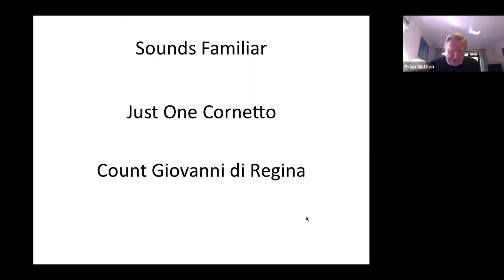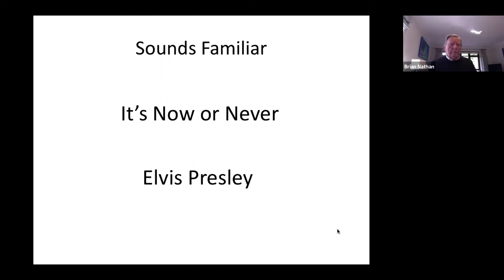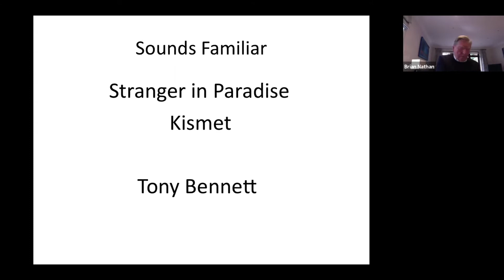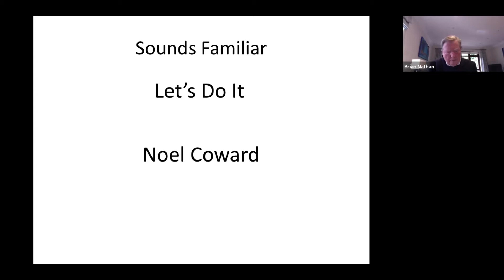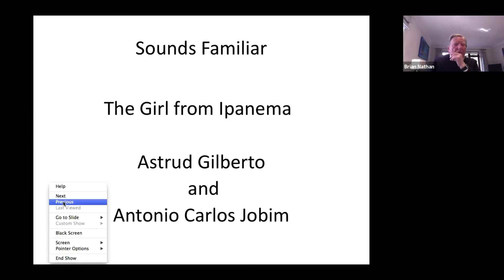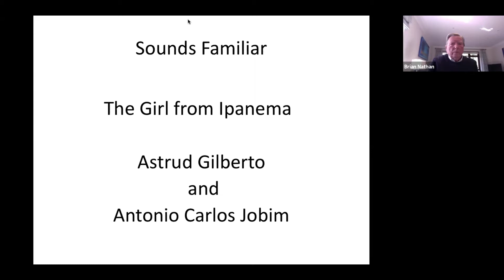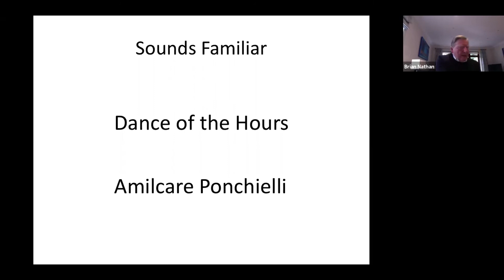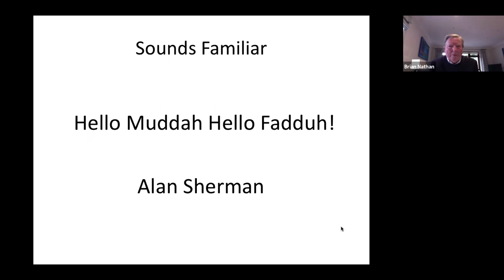Sage - 6th April - Sound Familiar? with Brian Nathan